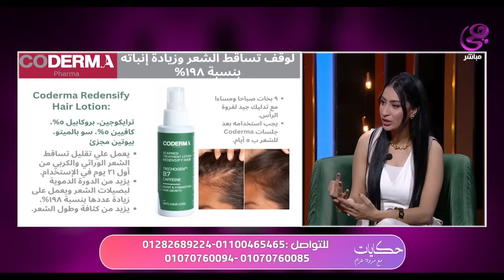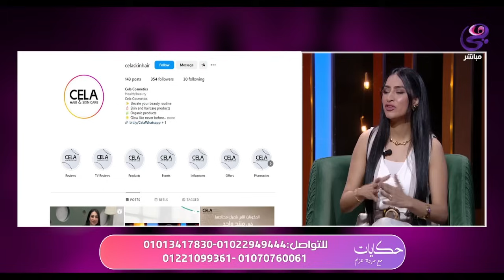حكايات مع مروة عزام - مع مروة عزام - الحلقة الكاملة - 9-8-2024